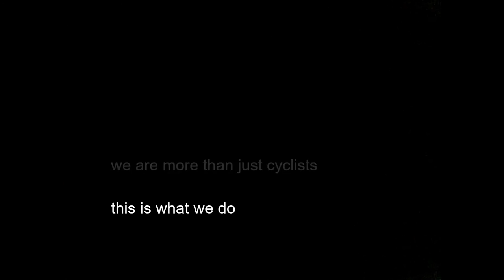Falcon Cycling: The Ride of a Lifetime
Being members of the Falcon Cycling Team is one part of what we do. As cadets of the Air Force Academy we also spend our limited time training to become officers in the United States Air Force. Take a look and see a small part of the amazing things cadets do each and every day.